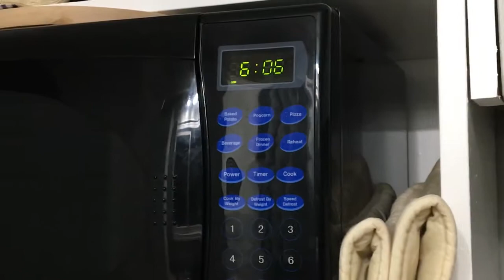Landscape Painting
This is a time-lapse video of a landscape I created in pastels.

Going forward, I am thinking of adding voice overs to my videos. If this is something you'd like to see, let me know if the comments below.

Paper: Clairefontaine Pastelmat.
Medium: Sennelier pastel sticks and Stabilo CarbOthello pastel pencils.
Camera: iPhone 6s and Logitec c920